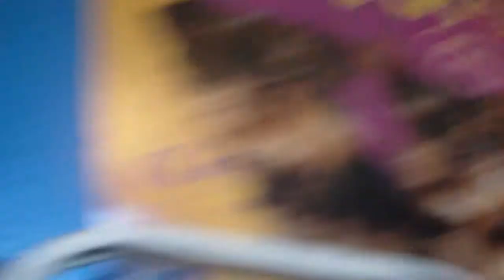Ceiling Fans on Medium